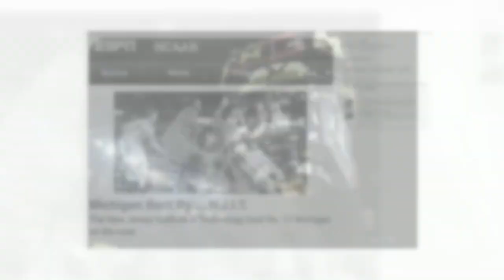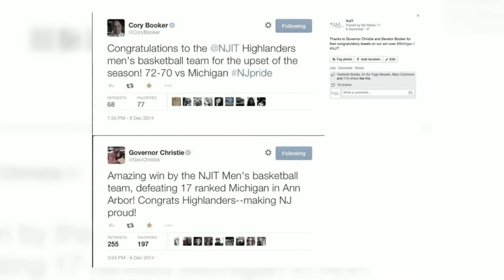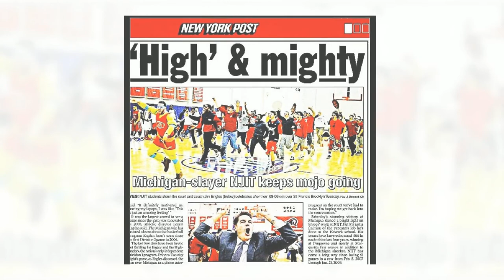WhoIsNJIT - Division I Basketball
One of the nation's leading public polytechnic universities, New Jersey Institute of Technology (NJIT) prepares students to be leaders in the technology-dependent economy of the 21st century.

The university’s multidisciplinary curriculum and computing-intensive approach to education provide the technological proficiency, business know-how and leadership skills that future CEOs and entrepreneurs will need to succeed. With an enrollment of more than 10,000 graduate and undergraduate students, NJIT offers small-campus intimacy with the resources of a major public research university.